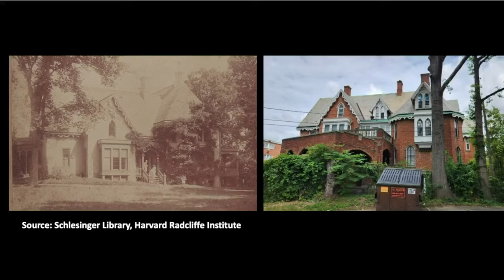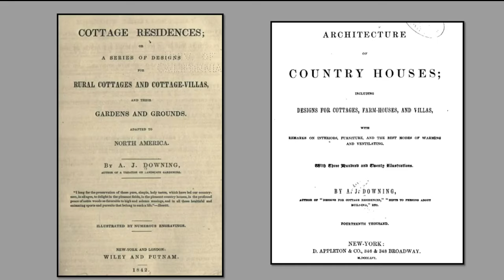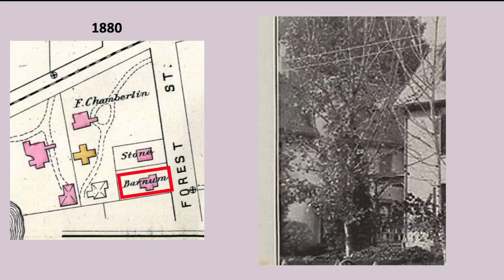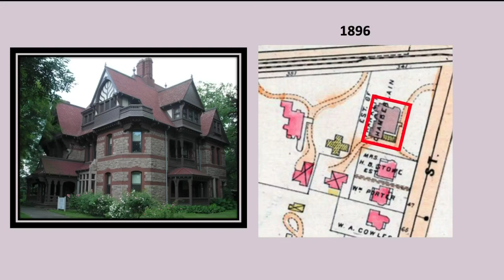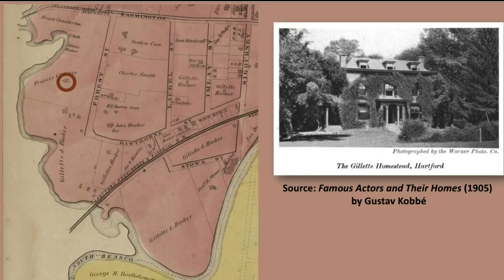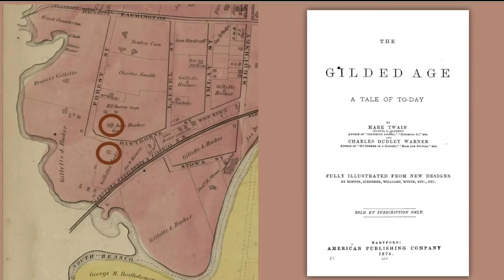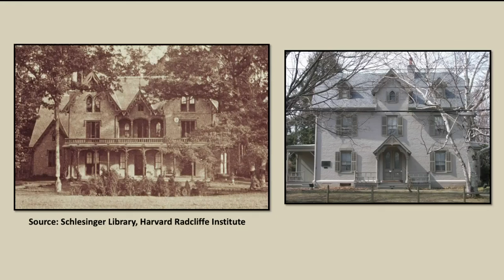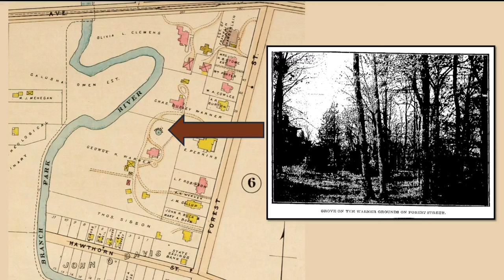Mark Twain's Hartford CT Neighborhood: Nook Farm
Mark Twain lived for 20 years in the neighborhood of Nook Farm in Hartford, Connecticut, 17 of them in his own house, which is now a museum. This video is about Mark Twain's house in the context of Nook Farm and the houses of his neighbors, who included Harriet Beecher Stowe, John and Isabella Beecher Hooker, the young William Gillette, Charles Dudley Warner and his brother George H. Warner, and many others. Katharine Hepburn later grew up in a house in Nook Farm.

Some of the images used in this video are from the collections of the Connecticut Museum of Culture and History:

John & Isabella Beecher Hooker
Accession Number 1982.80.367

Charles Dudley Warner
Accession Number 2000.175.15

Charles Dudley Warner’s Home
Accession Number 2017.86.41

133 Hawthorne Street, Hartford
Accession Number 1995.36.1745